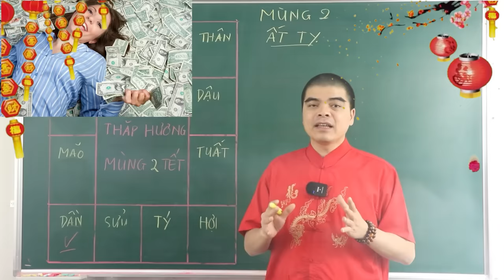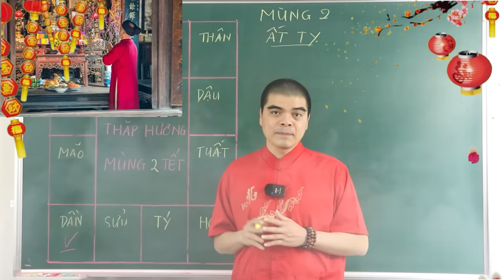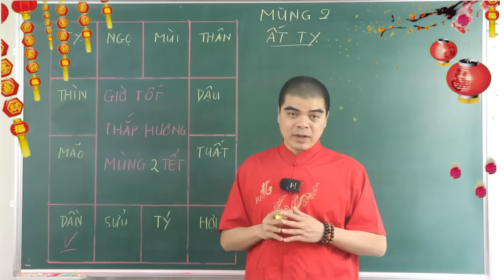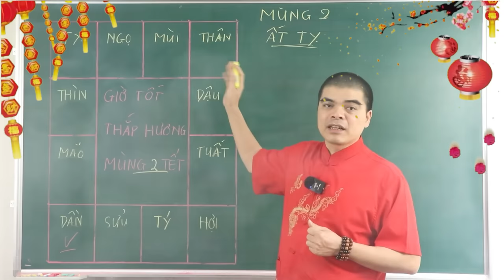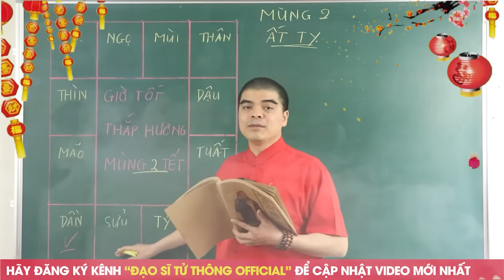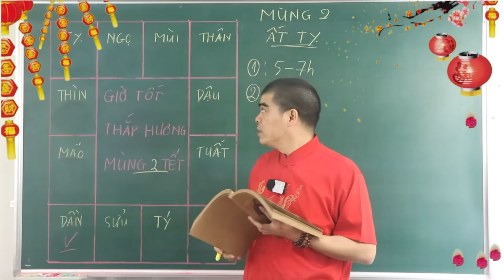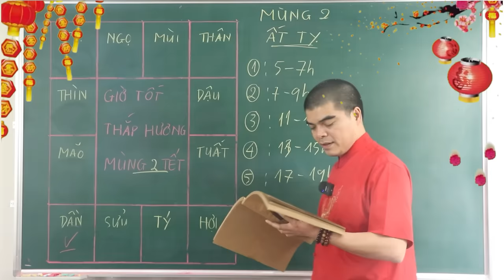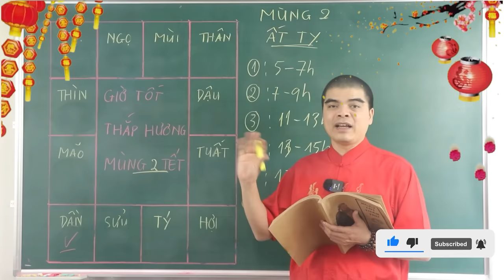Cả Nhà ĐỔI ĐỜI GIÀU TO Nếu Mùng 2 Tết Thắp Hương Vào Giờ Hoàng Đạo Này, Tiền Bạc Ùn Ùn Kéo Đến